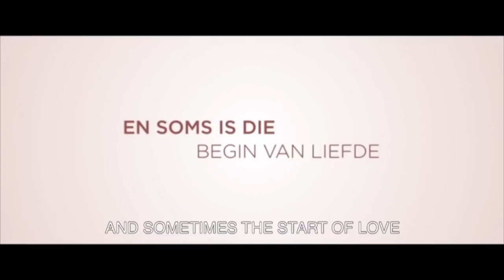Afrikaans.com: Eintlik Nogal Baie Première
This video is about Eintlik nogal baie premiere